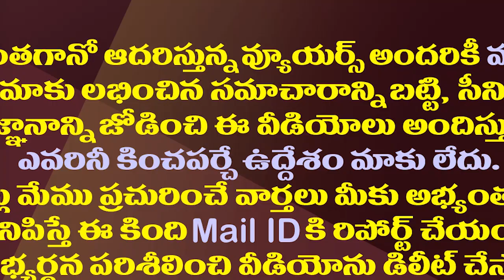జగన్ పథకాలు అద్భుతం..తమిళనాడు సీఎం స్టాలిన్ ప్రశంసలు| Tamil Nadu CM Stalin Praises AP CM YS Jagan